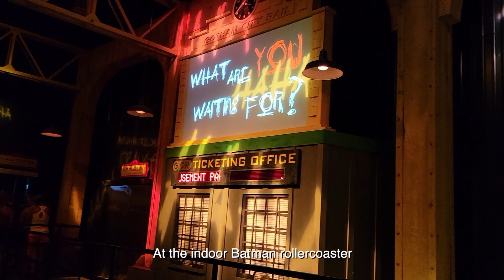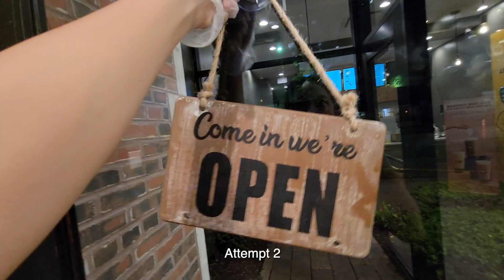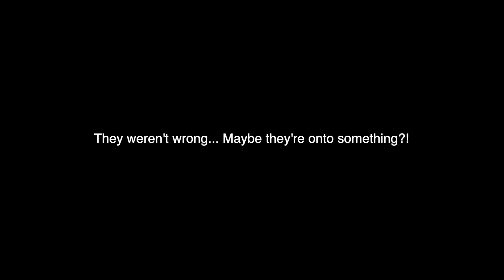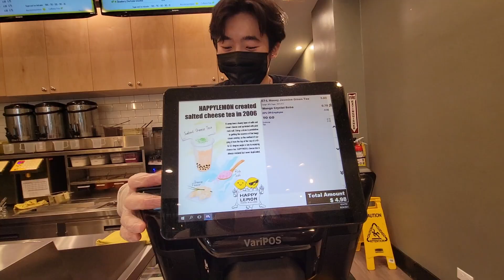☀️🌻 summer series #5: last month of break before my senior year of college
Hi everyone! Here's a vlog of some fun things that I did this summer along with my mundane, day-to-day life during summer break. Hope you enjoy the vlog and see you soon!

(Help me reach my goal of 500 by the end of the year! baby steps baby steps)